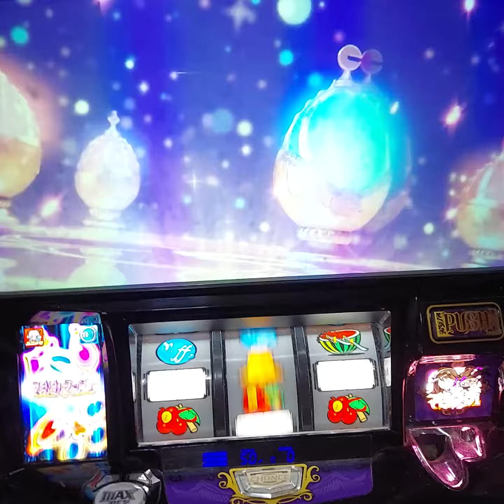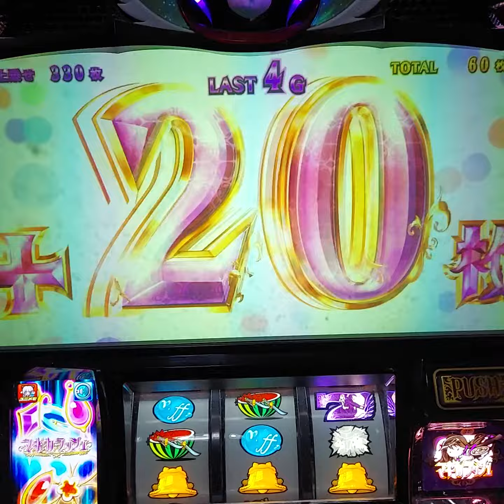新編まどマギ ホリクイ4ループ演出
SLOT魔法少女まどか★マギカ
新編　叛逆の物語
ピュエラ・マギ・ホーリー・クインテットで4ループした時の演出です
突入タイミングで特殊役か中段引かないと確定はしないのでなかなか4ループ全部映してる動画はないかもしれません